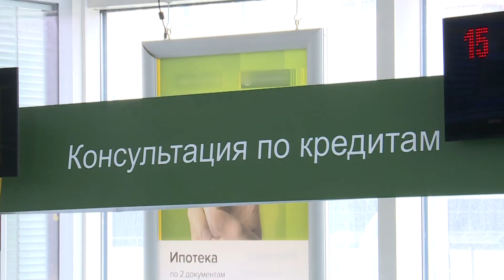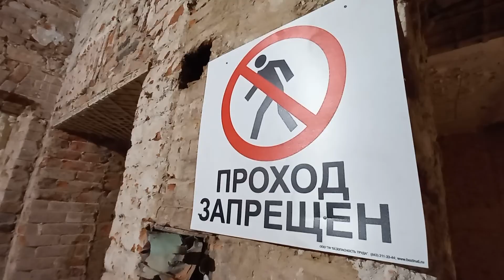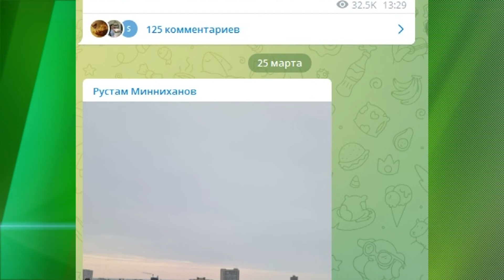Неделя с Президентом - 4 выпуск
Вице-премьер России Юрий Борисов посетил Татарстан: как в правительстве оценивают перспективы казанского авиационного завода?

Визит Рустама Минниханова в Узбекистан: с кем встретился и о чем договорился президент республики?

Встреча президента татарстана с предпринимателями: как республика поддержит бизнес в период кризиса?

В программе "Неделя с президентом"  мы рассказываем о главных событиях, ключевых решениях и важных встречах Рустама Минниханова за неделю.